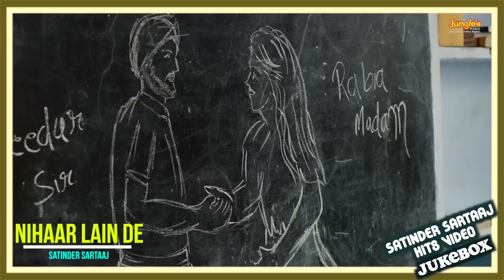Hit Songs of Satinder Sartaaj | Kali Jotta | Jukebox |New Punjabi Song |Latest Punjabi Songs 2023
Times Music  presents All Hit Songs of Satinder Sartaaj from the movie 'Kali Jotta'  directed by Vijay Kumar Arora. starring Satinder Sartaaj, Neeru Bajwa & Wamiqa Gabbi.

Tracklist:
Rutba - 00:00:00
Nihaar Lain De - 00:03:44
Dila'n Di Gall - 00:07:31
Ohde Baad - 00:11:43
Naach - 00:14:24
Koshish Ta'n Kariye - 00:18:05
Koyelan Kookdiyan - 00:19:52